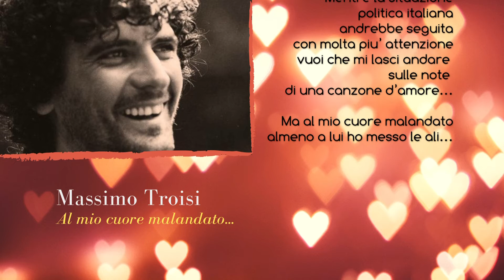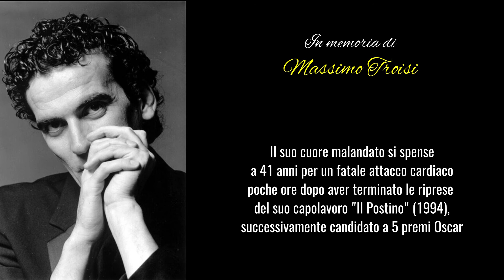Massimo Troisi "Il mio cuore malandato..."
Mario Giacalone legge Massimo Troisi "Al mio cuore malandato..."
Tributo a Massimo Troisi :: MJStudio :: 2020